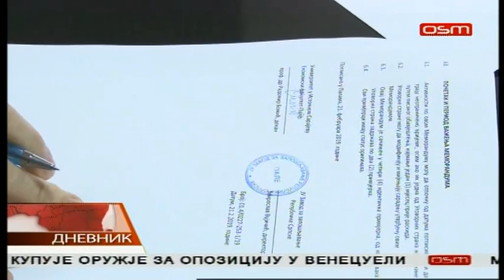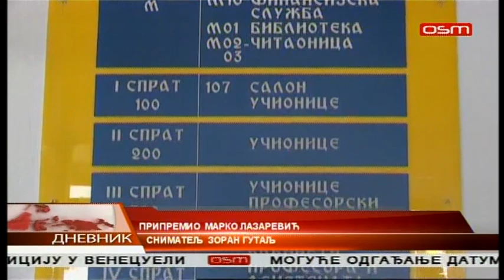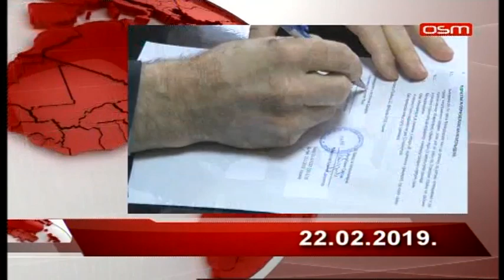DNEVNIK OSM TV 22 02 2019